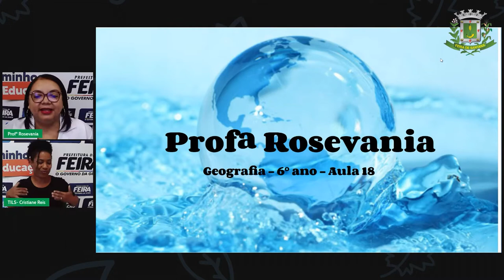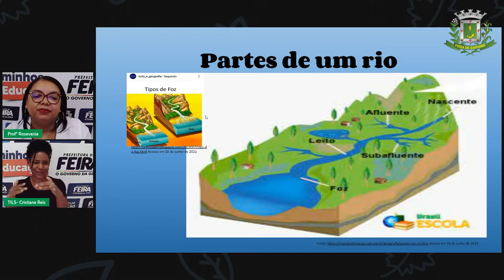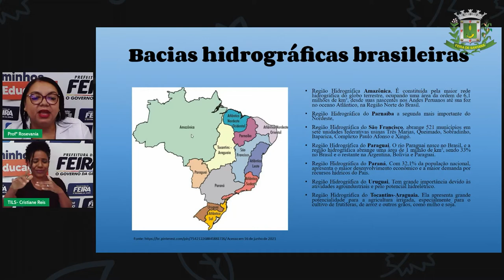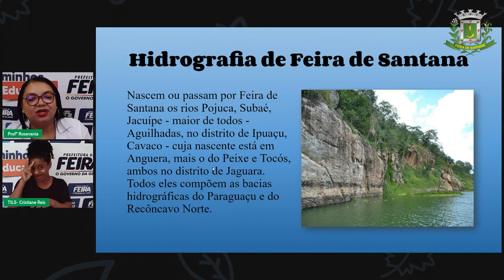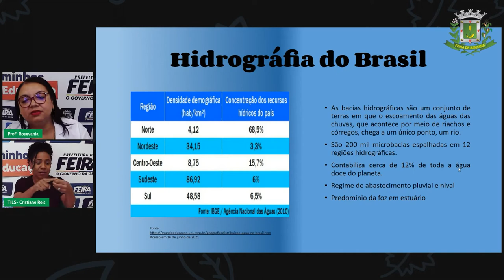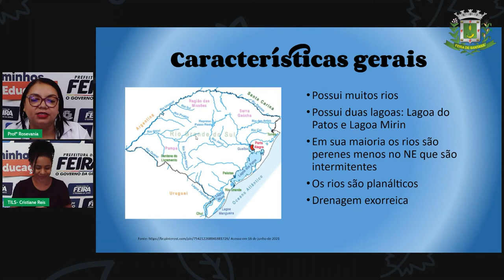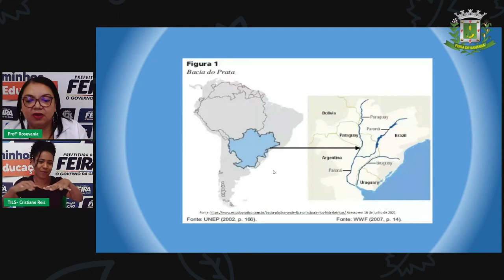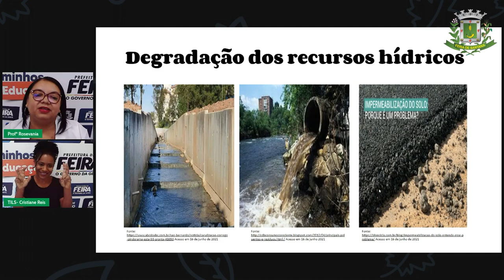Aula 18 6ºANO Profª Rosevania Santos Geografia Hidrografia Brasileira